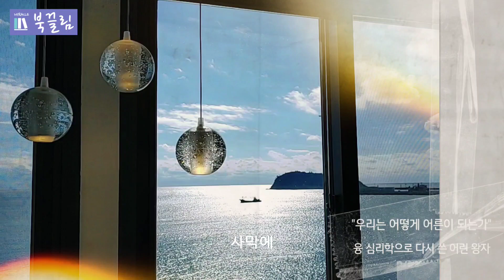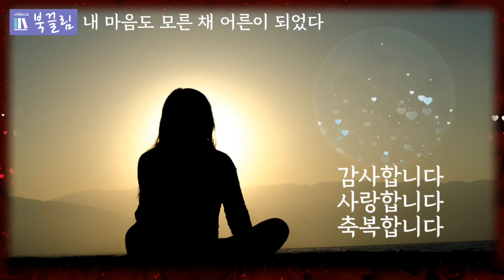융 심리학으로 다시 쓴 어린 왕자 | 내 마음도 모른 채 어른이 되었다 | 가장 나답게 성장하는 어른의 길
📔 내 마음도 모른 채 어른이 되었다
▫️ 로베르토 리마 네토 지음
▫️ 차마리 옮김
▫️ 추수밭

🔶책소개(알라딘 참조)
융 심리학을 바탕으로 생텍쥐페리의 '어린 왕자'를 새롭게 풀어낸 이야기이다. 어느 날 마흔세 살의 앙투안은 사막에 불시착한다. 어른이 되길 두려워하던 그는 사막에서 만난 어린 왕자, 현명한 노인과 함께 자신을 찾는 여정을 시작한다. 노인은 신화 속 인물, 문학·예술계의 거장들까지 불러내어 앙투안에게 진정한 어른이 되는 길을 일러준다. 이 책은 우리에게 중년의 위기를 극복하는 가장 아름다운 지혜를 선사할 것이다.